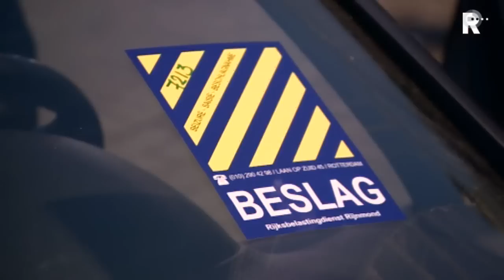290313controle_1B9D414A75864886C1257B3D00783632.ts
Bij een grote politieactie in het centrum van Rotterdam zijn vrijdagavond en het begin van de nacht 15 auto's inbeslaggenomen.

   Lees meer: Politie neemt 15 auto's in beslag in Rotterdam-Centrum